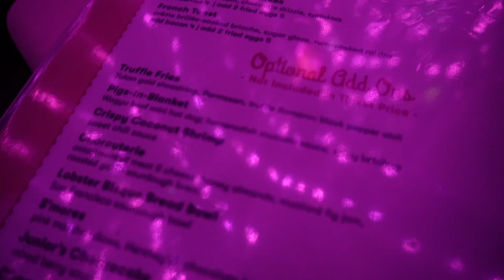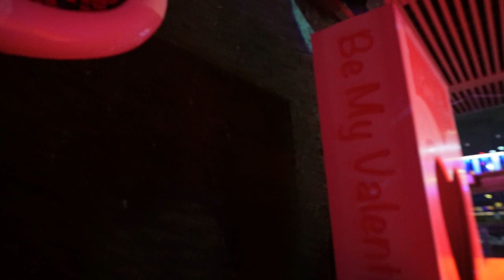Date Night at Pink Pier Watermark in NYC & Ice Skating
Welcome & Welcome back! In this vlog, we visited Pink Pier at Watermark & Ice Skating Rink at The Seaport! Pink Pier is presented by Bucketlisters. Here is where I purchased our tickets

Pink Pier is perfect for a pink lover myself, V-day, Galentine's day or date with family /friends! Your ticket includes a main entree, a welcome pink tea and 1 heart shaped TASTY macaroon. @watermarkny This place is breathtaking & so worth the experience! There are so many photo ops including the Floral Hallway, Life sized Sweetheart " Be Mine" Box, Pink Pier frame, Bridge Arch, Lover's Throne and even the heated Glasshouses! The views are simply. BREATHTAKING especially at the Bridge Arch where you'll enjoy seeing the BK Bridge and East River. Pink Pier is the perfect place to visit in NYC. The commute from the train was also so smooth. I took the 4 train to Fulton St and walked about 10 mins! The Pink Your Heart out cocktail was super cute and perfect for 2! The salmon entree was so tasty and so was the macaroon. Love is always in the air so visit before March 31st! The Skating Rink is steps away from Pier 15, about a 5 min walk. It's $17 per person and includes rentals and admission.